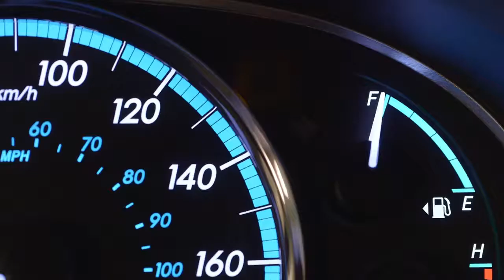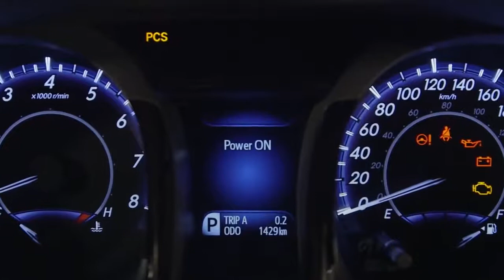Toyota Traction Control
Traction control’s purpose is to limit wheel spin on slippery surfaces when driving in a straight line.